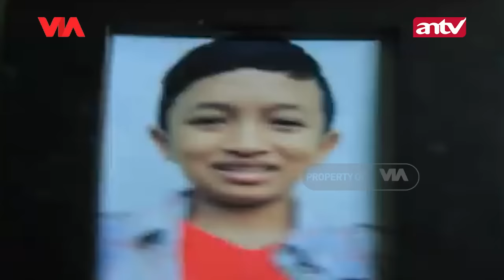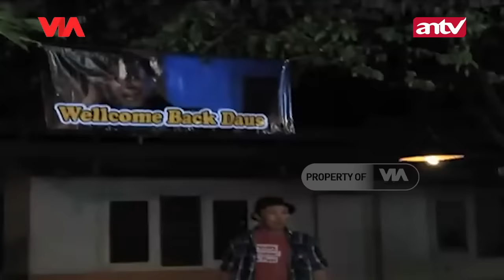Teror Kematian Ayah Tiri yang Bunuh Anaknya | Jodoh Wasiat Bapak | Eps 79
Teror Kematian Ayah Tiri yang Bunuh Anaknya

Seluruh penduduk kampung digegerkan dengan menghilangnya Erik, dan begitu ditemukan keadaan Erik sudah menjadi mayat. Seketika itu juga keadaan kampung menjadi geger karena kematian Erik hingga polisi-pun terpaksa harus turun tangan untuk mencari tahu siapa dalang dibalik kematian Erik.

Saat Jasad Erik akan dikuburkan terjadi keanehan, jasad bocah cilik itu terlalu berat untuk diangkat hingga tidak ada satupun orang sanggup untuk mengangkatnya, kecuali Rano bapak tiri si Erik. Tapi begitu jenazah itu berhasil diangkat, terjadi gempa hingga membuat Rano jatuh terperosok kedalam lubang kuburan bersama jasad Erik, lalu tubuhnya terhimpit didalam tanah. Untung saja Adam dan yang lainnya berhasil menyelamatkan Rano hingga tidak terjadi apa-apa pada lelaki itu.